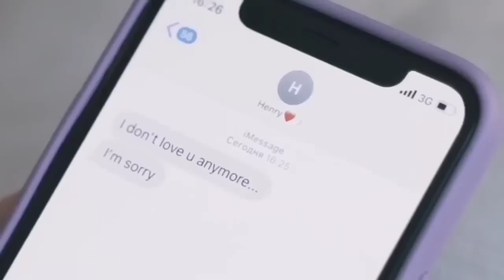Video..Dominiken yo tounen pi rèd pou kraze kanal la, Bsap ranfòse, men video a